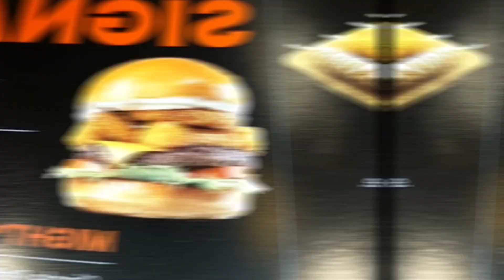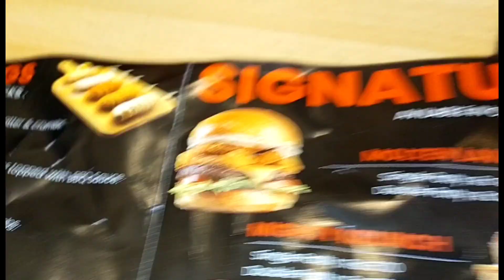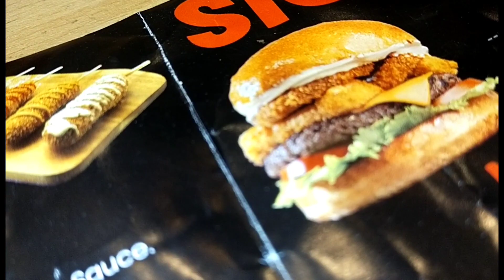Best burger in lahore || molten lava burger